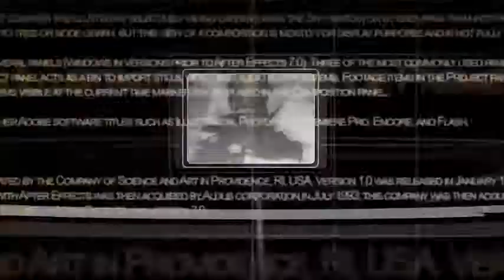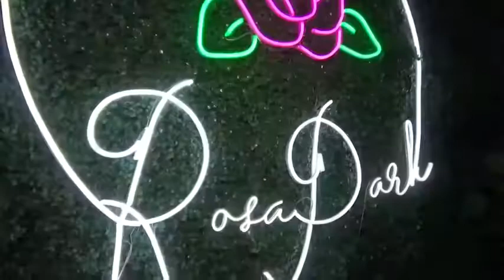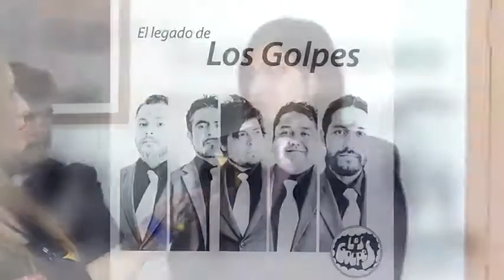PROGRAMA "TIEMPOS MUSICALES", DE UCV TELEVISIÓN.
INVITADOS:

LOS GOLPES
JUAN MIGUEL S. LOCUTOR SINAMUARCHI
LINDA LECAROS
VICTOR HUGO CANTAUTOR
BACKSTAGE "LOS GOLPES"

TODOS LOS SÁBADOS A LAS 16:00HRS. Y SU REPETICIÓN LOS DOMINGOS A LAS 11:00AM.

SEÑAL 5.3 SANTIAGO
             4.3 VALPARAÍSO